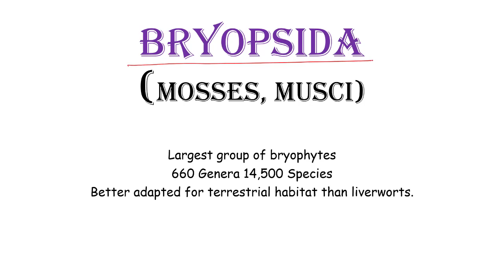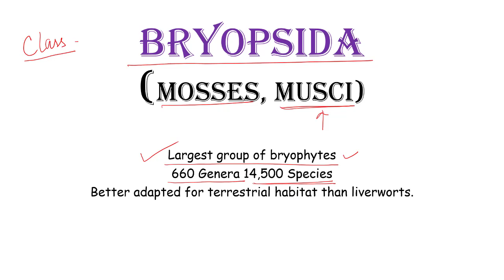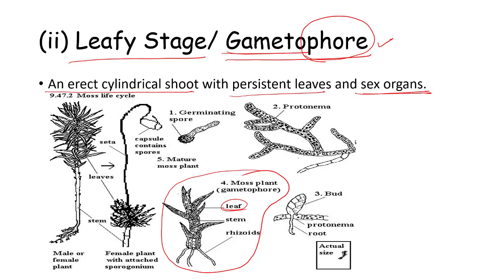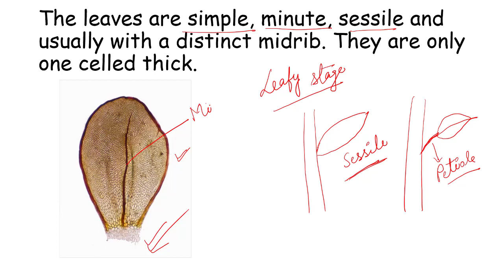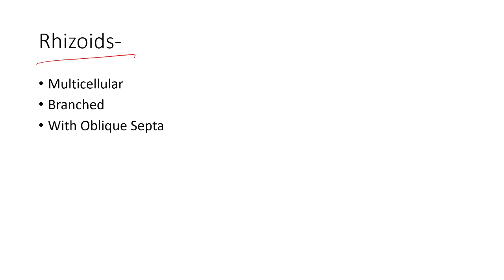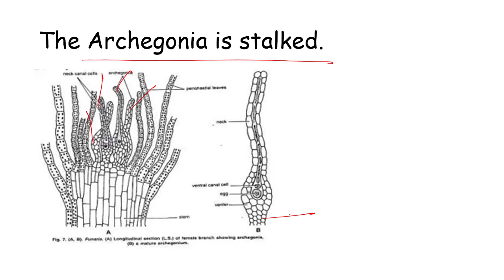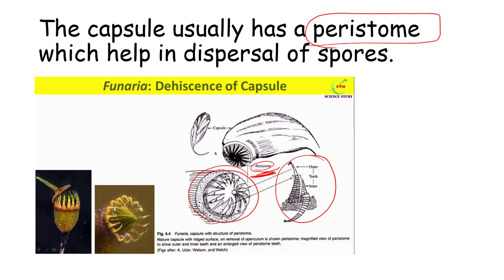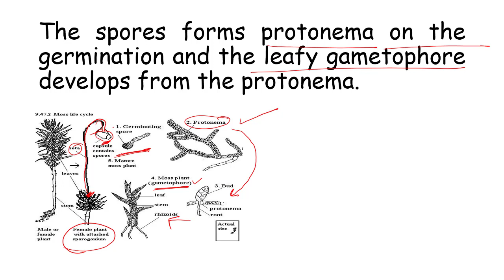Bryopsida | Class-Bryopsida | Mosses | General Characters of Bryopsida | Musci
Class-Bryopsida
General Characters:

This class is represented by about 6 genera and 300 species.
Plant body is flat, dorsiventral, thalloid, gametophytic and variously lobed.
Smooth walled rhizoids are present.
Tuberculated rhizoids and scales are absent.
Internally the thallus is not differentiated into zones